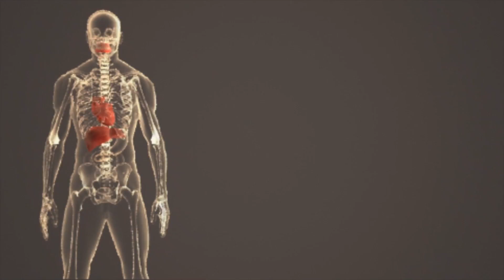WR Media - Portfolio